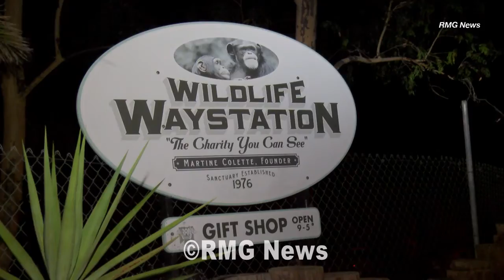Santa Clarita brush fire dubbed the Sand Fire in California, Day One.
The Sand Fire burning in the Angeles National forest filmed from Little Tujunga Canyon road.